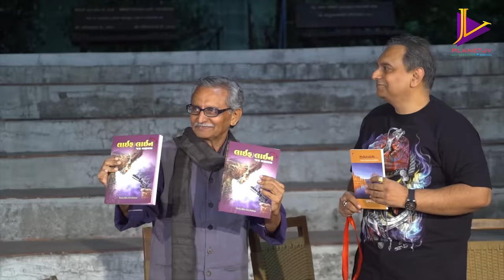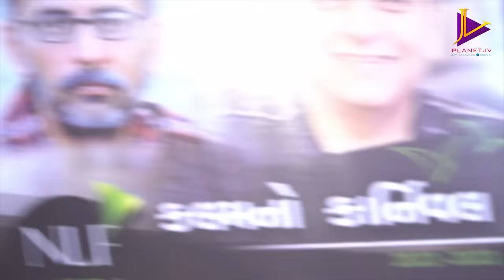જીવનનામાથી લાઇફલાઈન! | જય વસાવડા & સુભાષ ભટ્ટ | સુરત | 4K Hd Video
He has penned more than 6000 articles for several publications. They cover a wide eclectic array of subjects. All 18 books by him are constant in the bestsellers list. ‘Jay Ho’, ‘JSK’, ‘Mummy-Pappa’ and ‘Preet Kiye Sukh Hoy’ have crossed 20,000 copies landmark in Gujarati. They are followed by ‘Yuva Hava’, ‘Superhero Sardar’, ‘Ye Dosti’, ‘Knowledge Nagariya’, 'Jaytva' , 'Khata rahe rahe mera dil', "prem rrang", "life Line' etc.